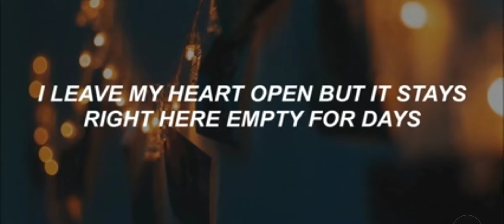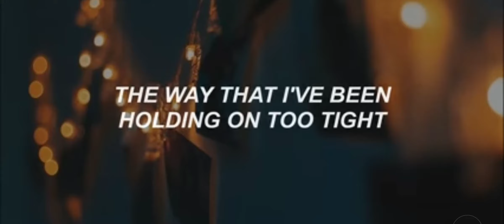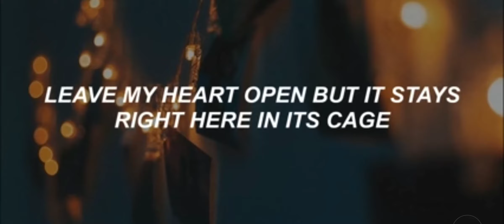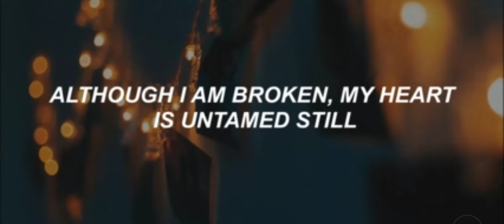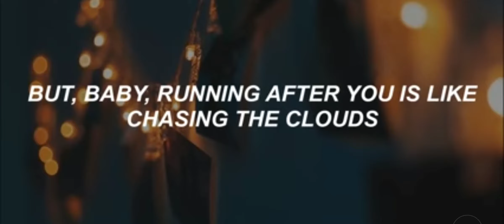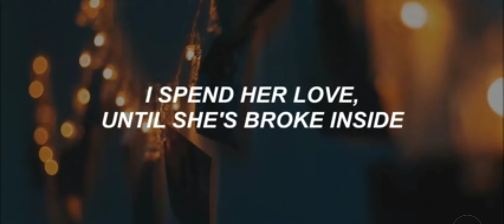Story of my life - one direction by Minecraft_ARIFD_671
Başka şarkılar tabiki gelecek.